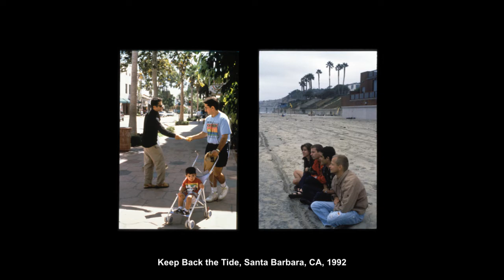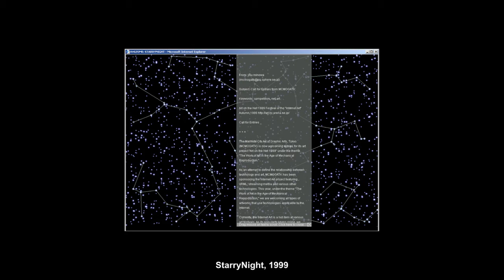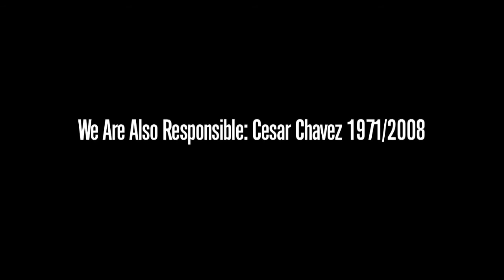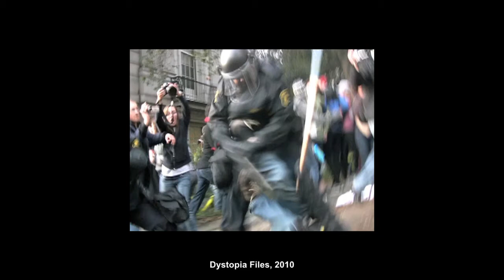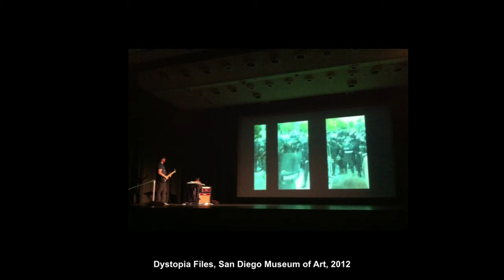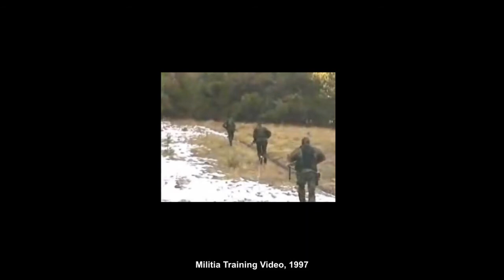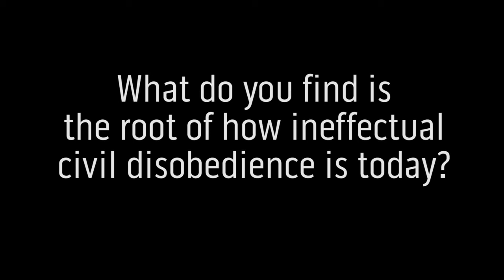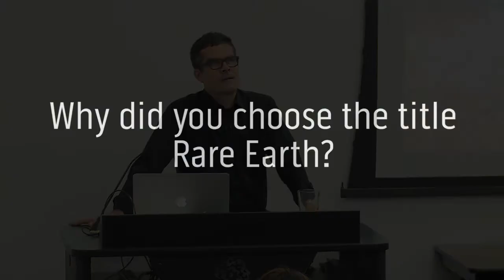Mark Tribe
A lecture by artist, writer and MFA Fine Arts Chair Mark Tribe